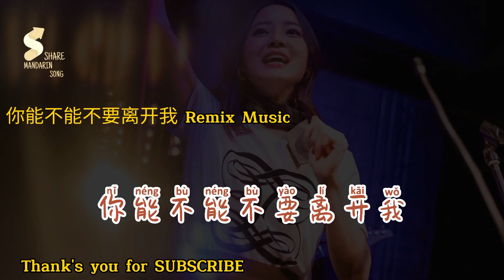你能不能不要离开我Dj Remix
你能不能不要离开我 Remix Music Chinese